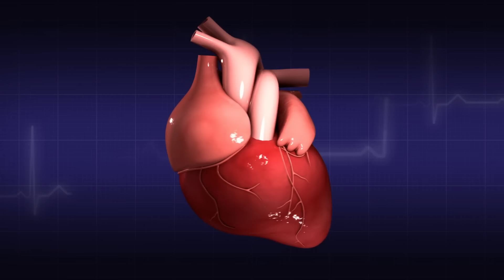Courir Durant 330 km : ÇA FAIT QUOI ?!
Pour les nouveaux joueurs: utilisez le code 2021viking pour recevoir des bonus dans le jeu
Rejoignez l'événement et courez la chance de gagner une tonne de prix tels qu'un iPhone 12 ou une Nintendo Switch

Je viens d’inscrire Gustave à une course de 330 kilomètres. Est-ce que la course intensive va lui réussir, ou l’endurance va détruire son corps ?

MUSIQUES :
♫ Unexpected Perspectives - Stefan Belrose
♫ Clockmaster's Magic Pendulum - Grant Newman
♫ Lucy's Soldier - Nico Dickens
♫ Rise of Civilizations - France Theme
♫ Eyes on the Podium - Experia
♫ Call for Action - Jon Bjork
♫ Last Move - White Bones
♫ Run Dry River - River Run Dry
♫ Sneaky Town - Playtown
♫ Following His Footprints - Brightarm Orchestra
♫ Transmittance - River Run Dry
♫ To Victory - Christoffer Moe Ditlevsen
♫ The Fox Hunt - Brightarm Orchestra
♫ Southbound - River Run Dry
♫ Oceanic Adventure - Bonnie Grace

Merci à Arnaud Simon, Lili Dennemont & Constance Buniazet pour leur aide endurante à la réalisation ♥